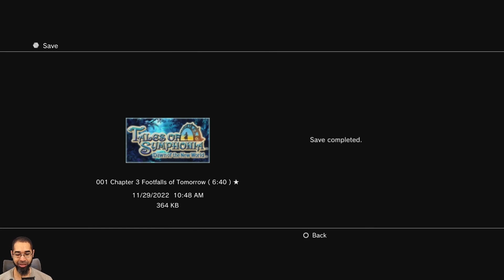Let's Play: Tales of Symphonia: Dawn of the New World - Part 9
Emil Is Very Sorry - Tales of Symphonia: Dawn of the New World [2nd+] (New Game Plus) - Day 2 -- Watch live